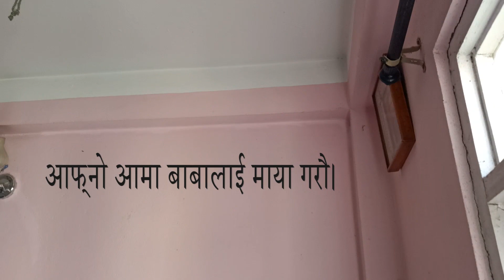MOST INSPIRATIONAL HEART TOUCHING SHORT FILM - love